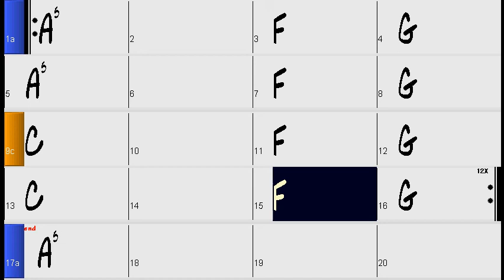pyscho examples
Talking H., example of two progressions from pysch0 killah